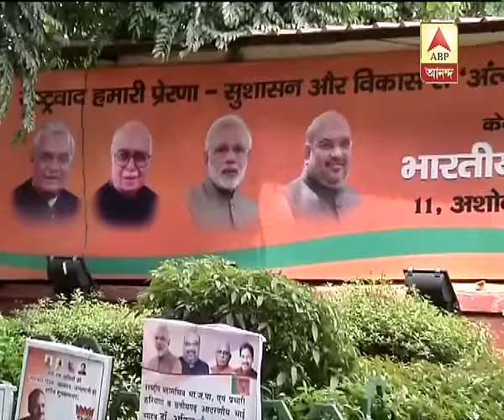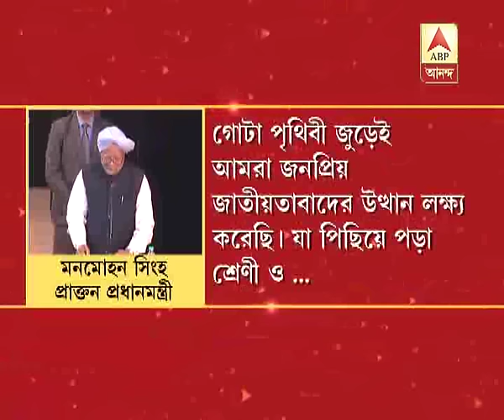Free expression in universities under threat: Manmohan Singh